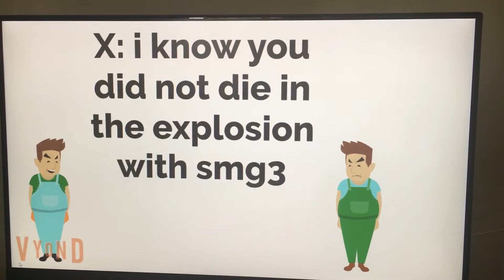For SMG4 5 Million Subscribers